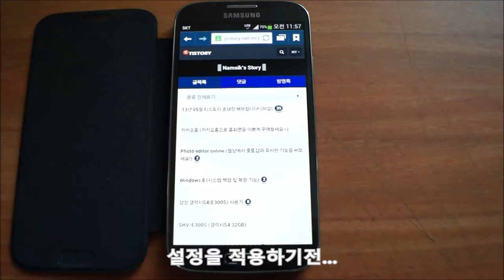S보이스 (홈 키로 열기 적용전과 적용후의 홈 화면 전환 속도)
첨부된 유튜브 동영상을 참고하시면 확인할 수 있듯이 인터넷 애플리케이션이 실행된 상태에서 홈 키로 열기 기능을 설정한 상태와 설정하지 않은 상태에서 홈 화면으로 이동하는 속도는 다소 차이가 있습니다. 물론, 여러가지 조건에 따라서 퍼포먼스는 차이가 있을 수 있습니다.

이 동영상은 포스트의 이해를 돕기 위하여 첨부한 동영상입니다.